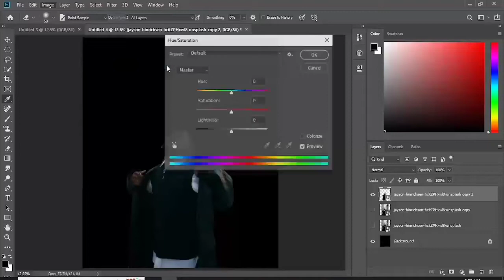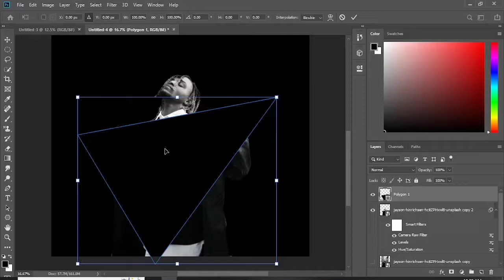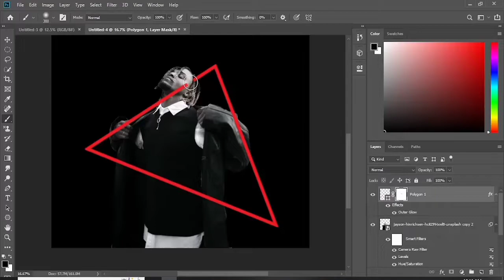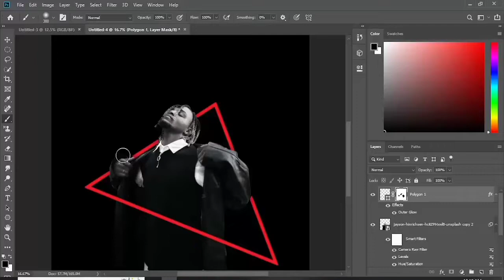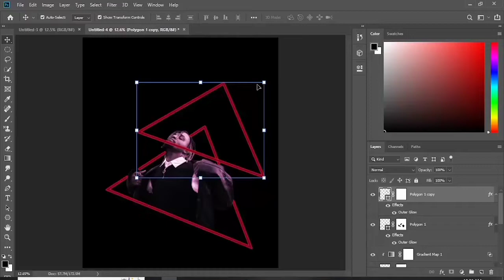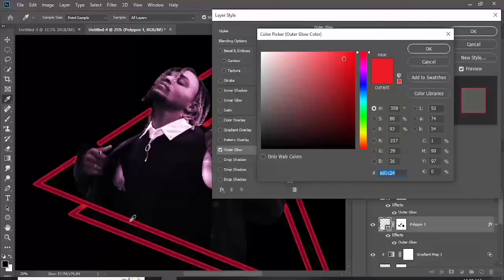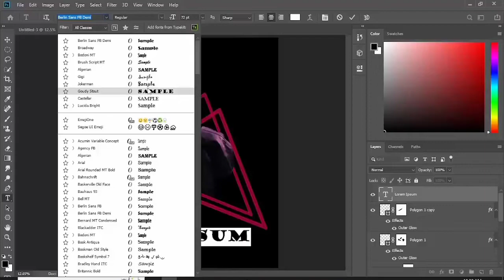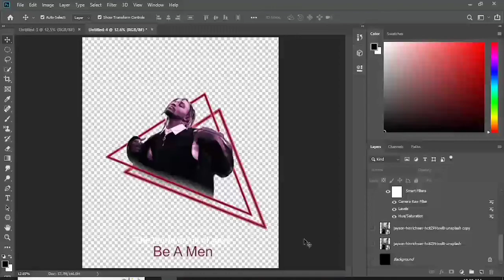How To Make Your Own Graphic T shirt in Adobe Photoshop